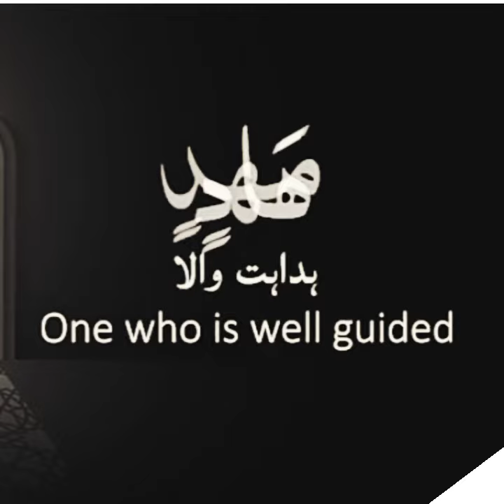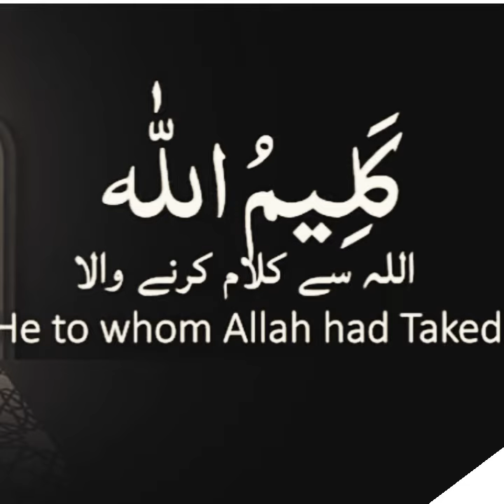Prophet Muhammad (SAW) 99 names | in 2:53 minutes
my opinion: Prophet is the best Prophet to have ever existed